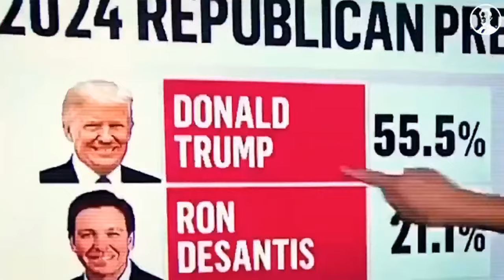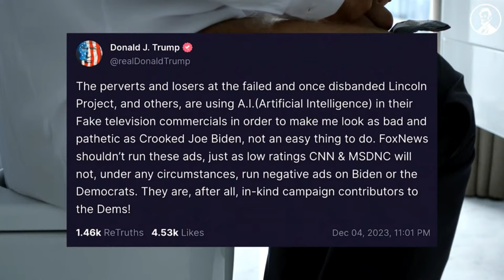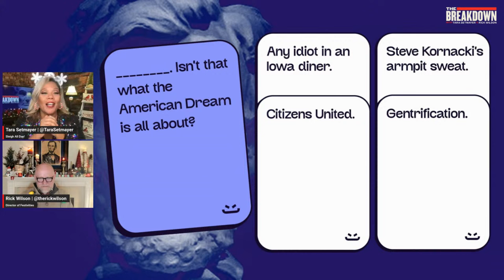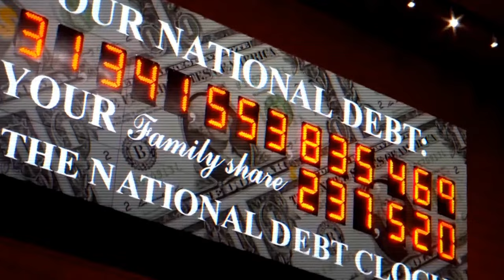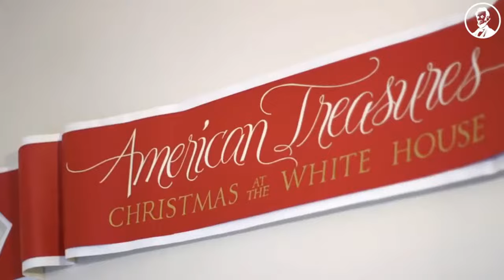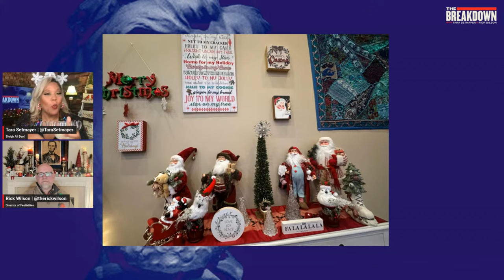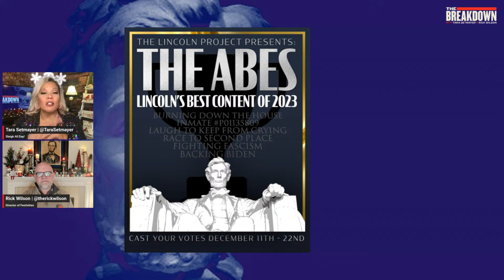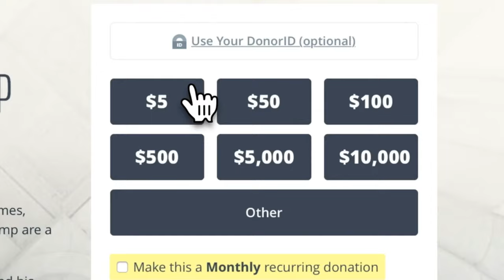The Breakdown Holiday Special LIVE Dec 14 at 7PM ET with Tara Setmayer and Rick Wilson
Join Tara Setmayer and Rick Wilson for The Breakdown Holiday Special LIVE Dec 14 at 7PM ET only on The Lincoln Project Youtube Channel.